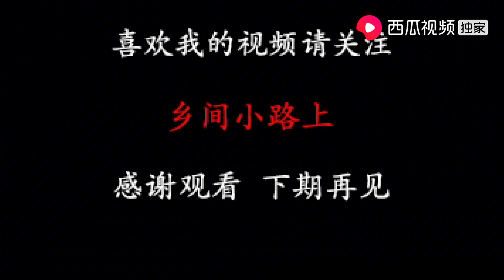一亩小麦能卖多少钱，静静镇上一卖傻眼，不如在外打工一天挣的多【乡村小路上】